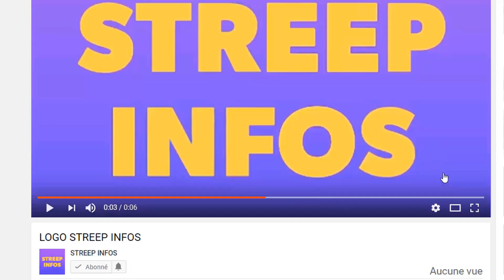triste! Voici la video des funéraille de Blaise compaoré au Burkina Faso?Ouattara inconsolable